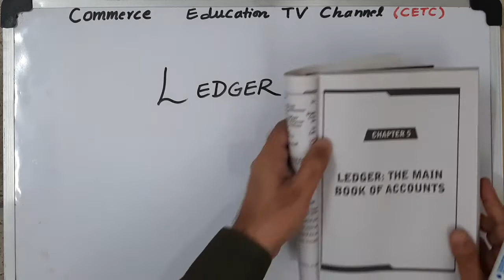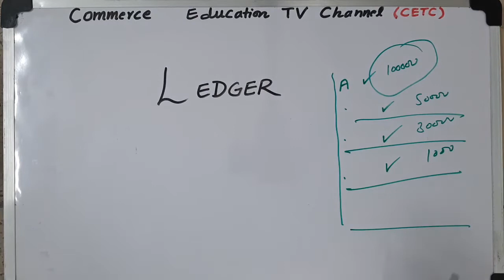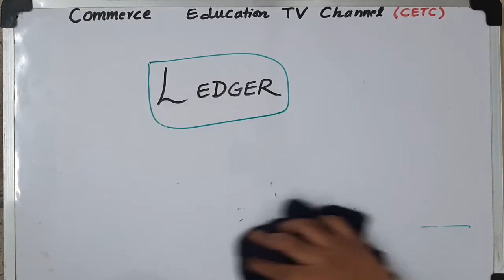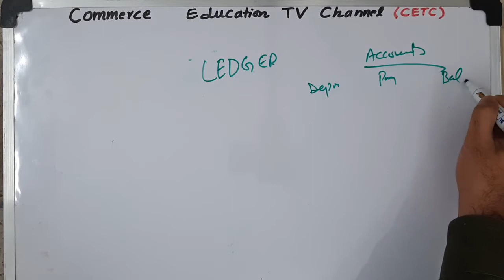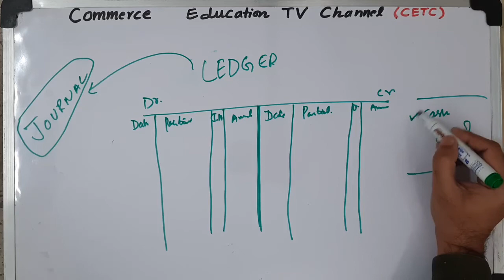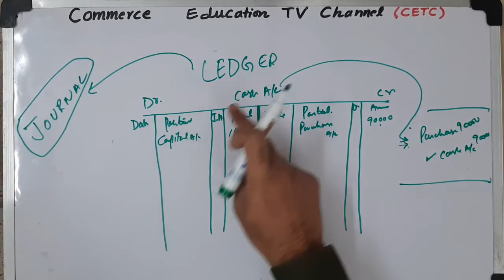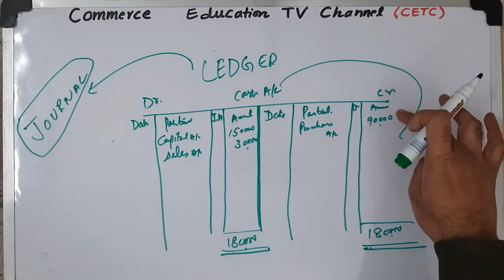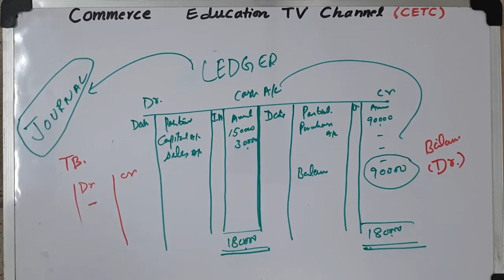Financial Accounting / ADC/B.COM - Lecture 18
What is ledger? Why is it prepared